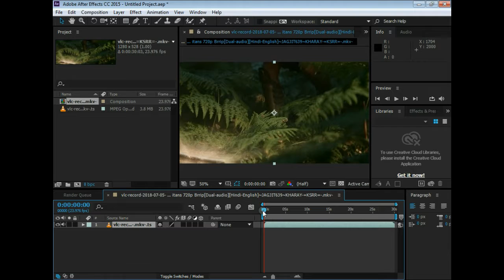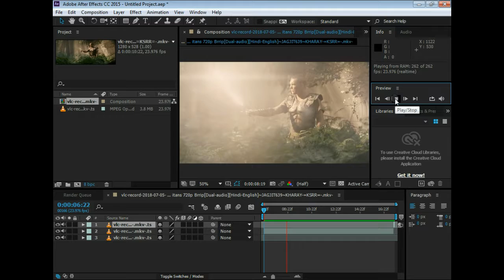How to cut a video in AFTER effects cc 2015.